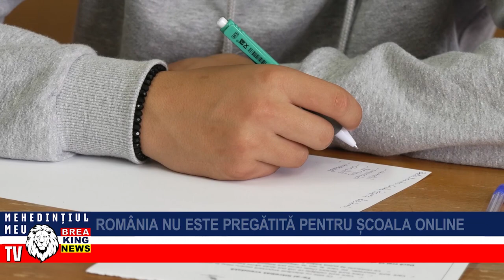ROMÂNIA NU ESTE PREGĂTITĂ PENTRU ȘCOALA ONLINE